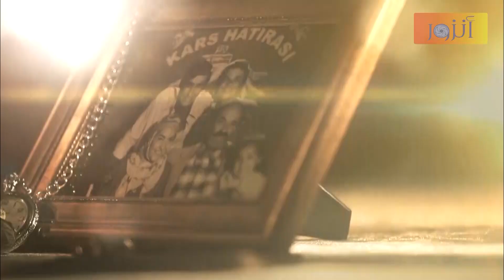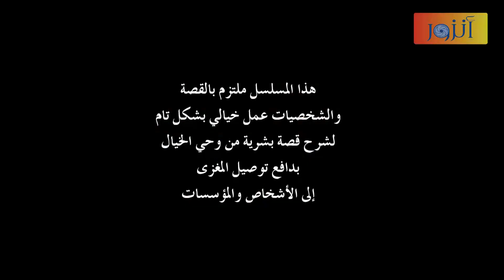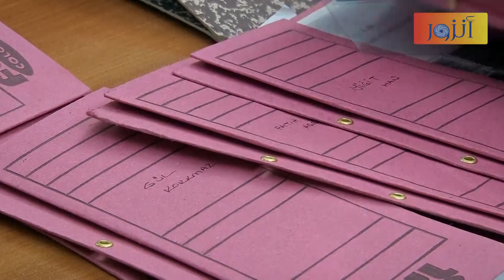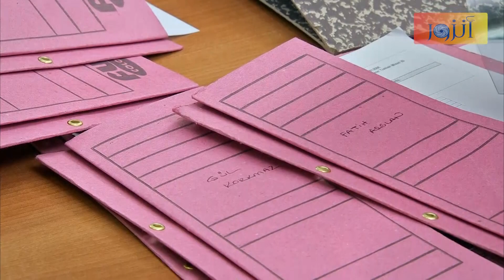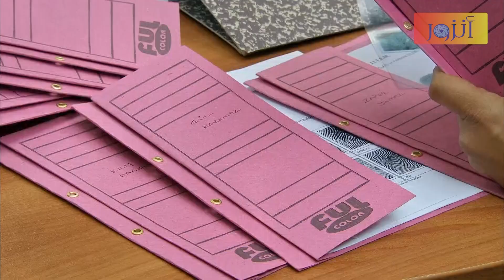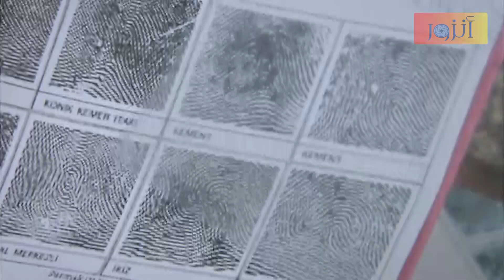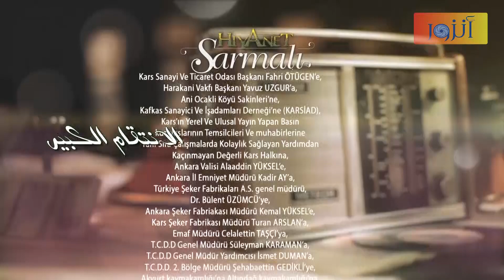مسلسل الانتقام الكبير ـ الحلقة 59 التاسعة والخمسون كاملة | ALentkam Alkbeer HD